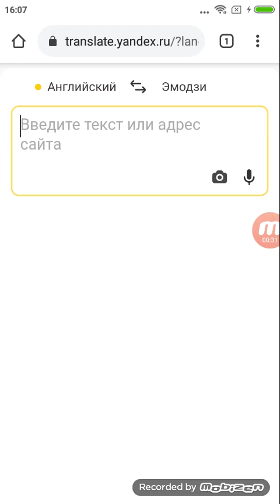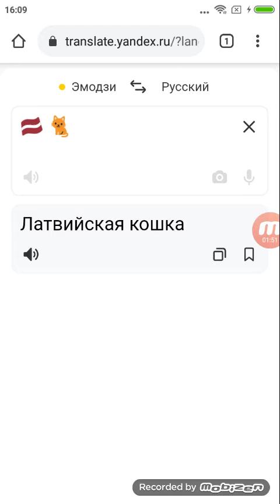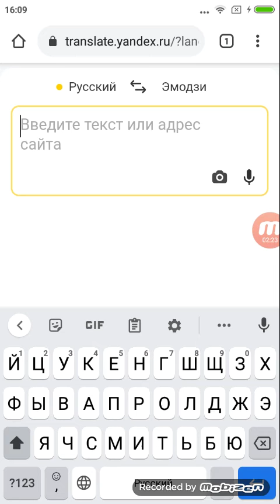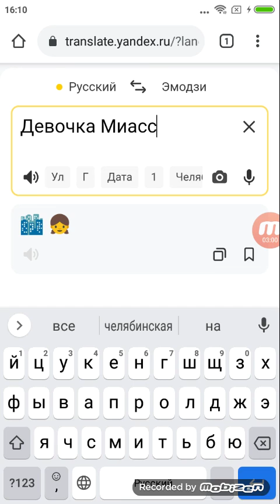Кафсом сломался на переводчика